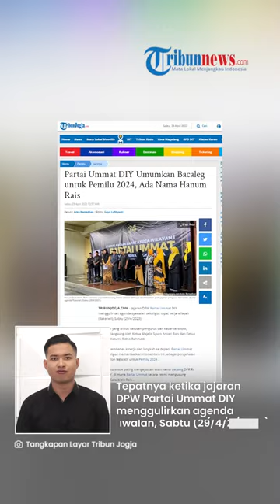Hanum Rais Tinggalkan PAN, Gabung ke Partai Ummat Ikuti Ayah Amien Rais, Langsung Terdaftar Bacaleg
TRIBUN-VIDEO.COM - Baru saja, Hanum Salsabiela Rais alias Hanum Rais akhirnya meninggalkan Partai Amanat Nasional (PAN).

Ia memilih berlabuh ke Partai Ummat yang merupakan partai bentukan ayahnya, Amien Rais.

Kini, Hanum terdaftar sebagai bakal calon legislatif (Bacaleg) Partai Ummat untuk Pemilu 2024.